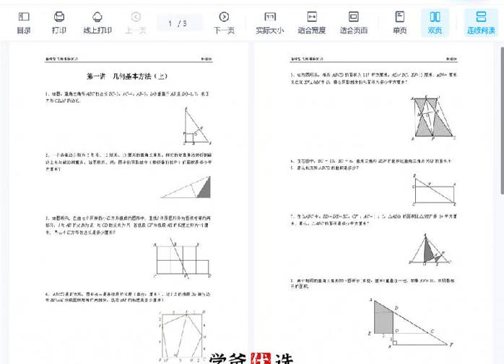【001718】【小学数学】孙佳俊奥数：模块课之几何专题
【年级】六年级|五年级|四年级
【难度】小学奥数
视频课程和讲义等资料齐。

2023年4月更新：
⭕️  微信公众号：学爸优选